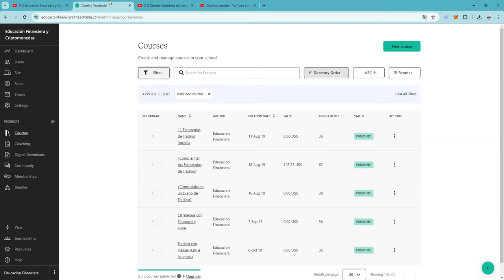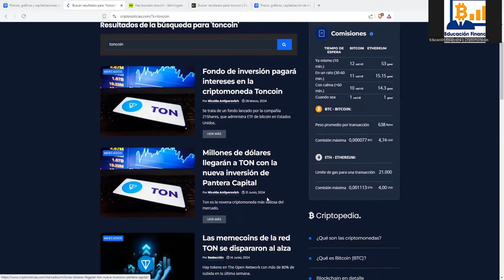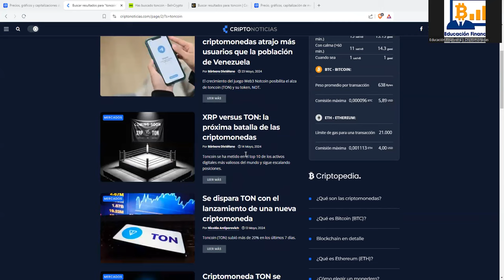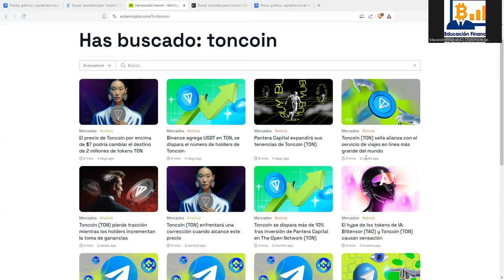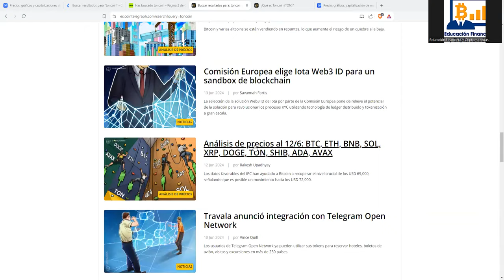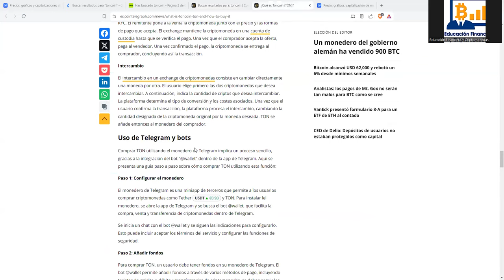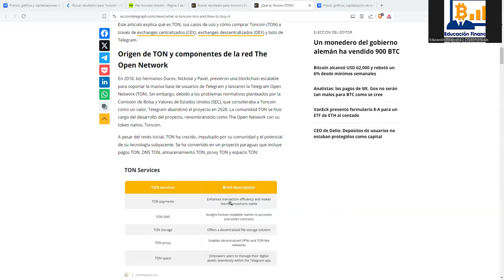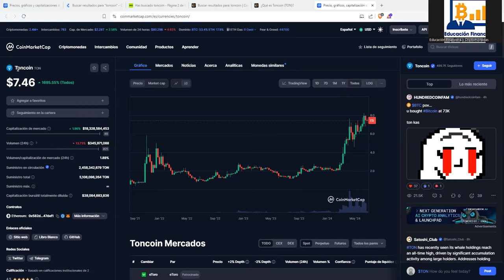¿ES TONCOIN TON UNA fake crypto SCAM ALTCOIN O TIENE FUTURO la criptomoneda de telegram?